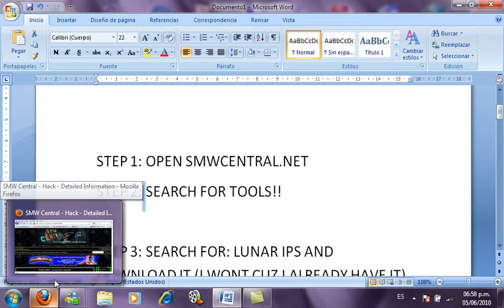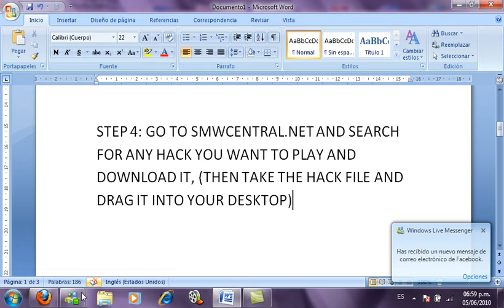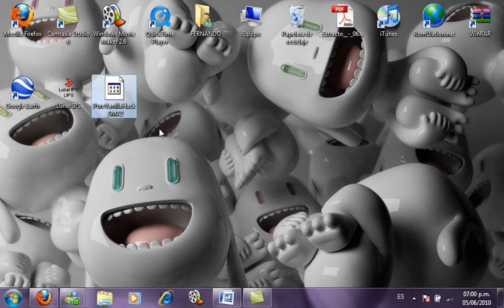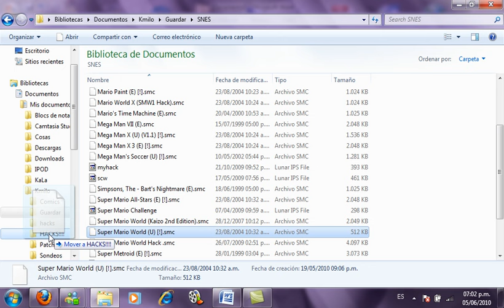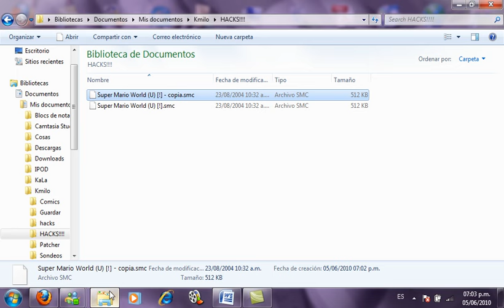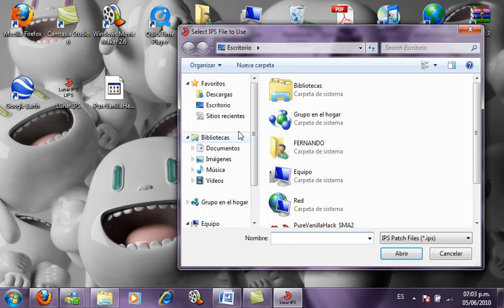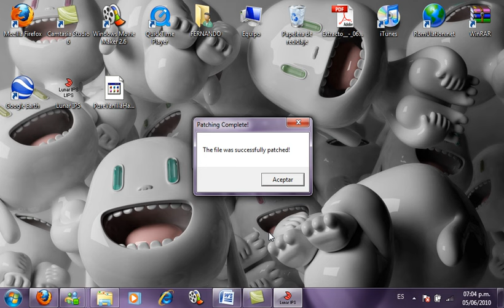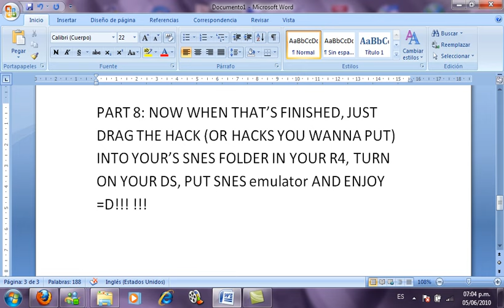How To Patch IPS. Rom Files So You Can Play SNES Mario Hacks On Your R4 or PC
Title says it all, any problem and question just comment and I'll help yas!!
awesome snes hacks webpage: smwcentral.net

MarioBrosFan191 =D